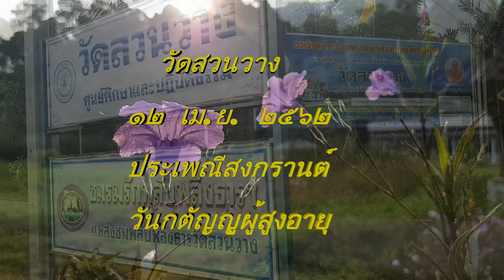ประเพณีสงกรานต์ วันกตัญญูผู้สูงอายุวัดสวนวาง 12เมษายน2562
ประเพณีสงกรานต์ วันกตัญญูผู้สูงอายุวัดสวนวาง 12เมษายน2562 สนใจและดาวน์โหลดสื่อการสอนได้ที่เว็บวัดสวนวาง